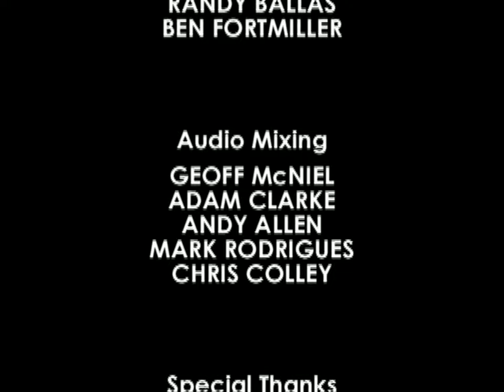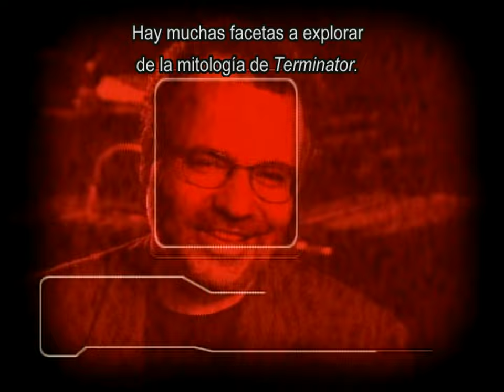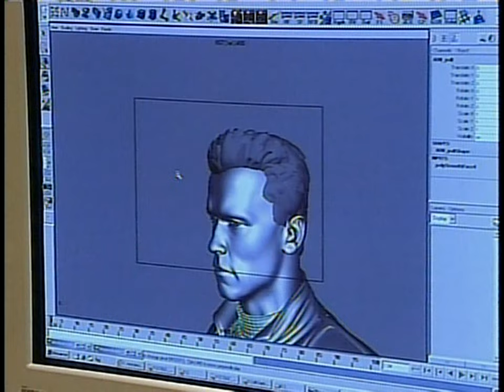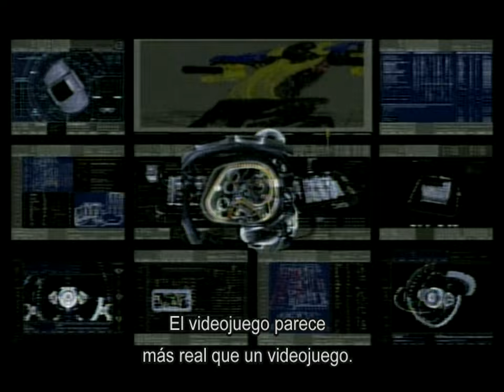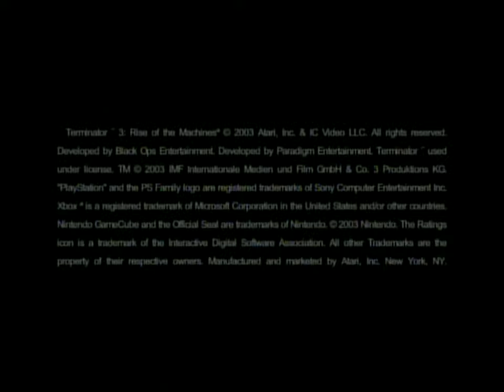Terminator 3 - Juguetes y Videojuegos [Subtitulado]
Material sobre el merchandising promocional de la tercera película, la línea de juguetes de Todd McFarlane (creador de Spawn y Venom) y el videojuego oficial.

0:00 | Juguetes en Acción
7:05 | La Realización del Videojuego